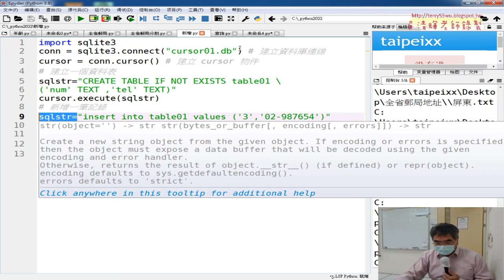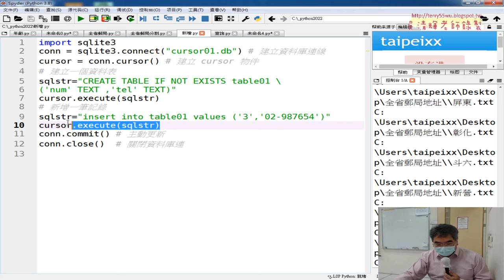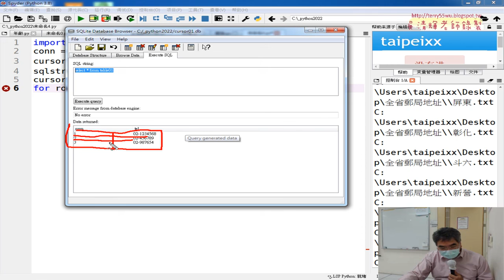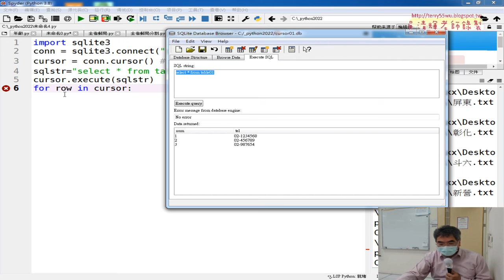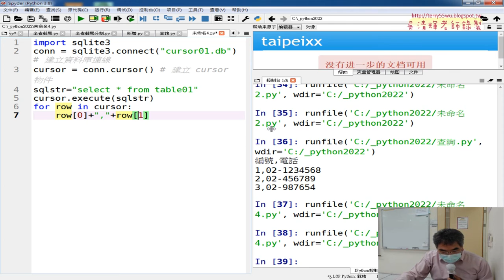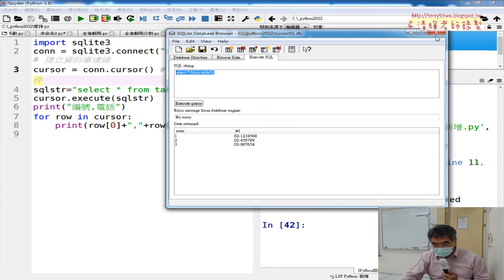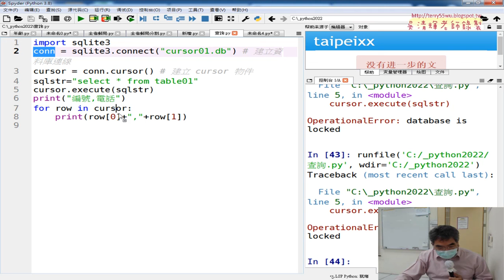05 用Select語法查詢資料表結果